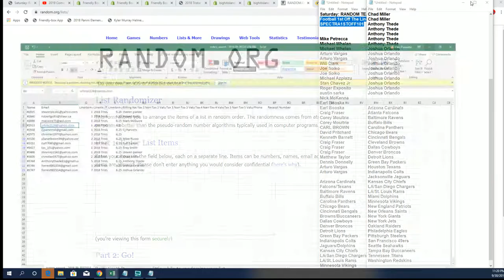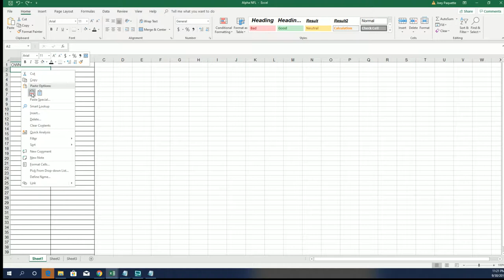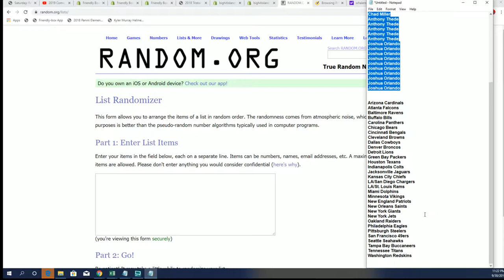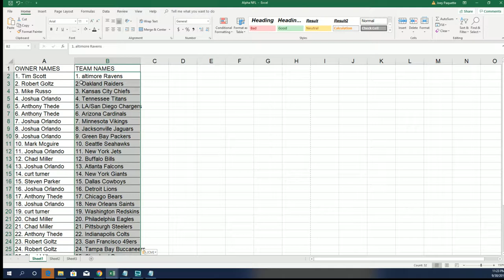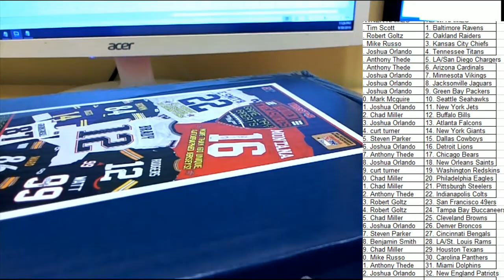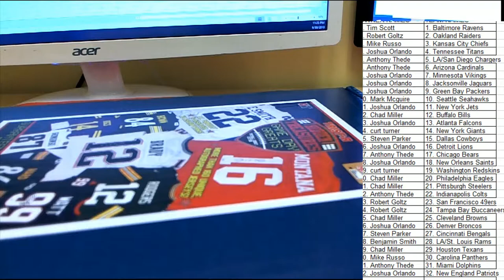2018 Tristar HT Game Day Greats Jersey ID 18TRIGDG101